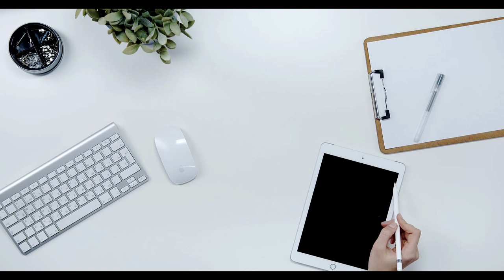Emeklilere artık yüzde 25 indirimli oldu: Bugün başladı